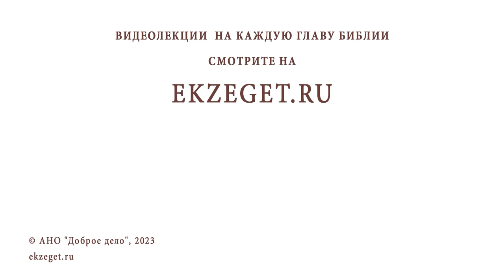РАЗВЕ МОЖЕТ БЫТЬ ОБРАЗОВАННЫЙ ЧЕЛОВЕК ВЕРУЮЩИМ ? Протоиерей Александр Никольский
Команда Экзегет.

В сегодняшнем видео на библейском портале Экзегет вместе с протоиереем Александром Никольским рассуждаем на тему: "Разве может быть образованный человек верующим."

🔸  Признание Бога учеными
🔸  Истина не зависит от идеологии, религии
🔸  Наука не противоречит аскетике